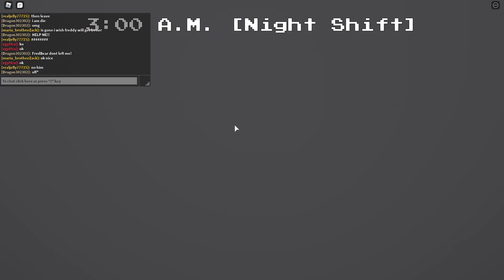The bite of the 87th in roblox. (Troll video)